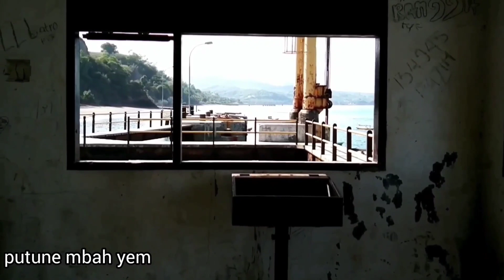MUBAZIR 21 M GAK BERFUNGSI || PELABUHAN NANGAKEO DI DESAIN KEMBALI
inilah pelabuhan ferry nangakeo yang tak berfungsi sejak di resmikan tahun 2008 dengan anggaran apbd  21 milliar dan akan di desain kembali dengan anggaran apbn 19 milliar